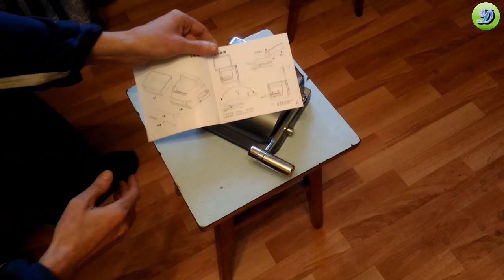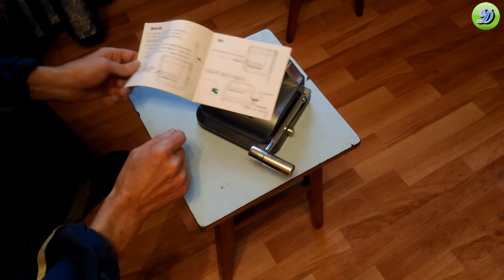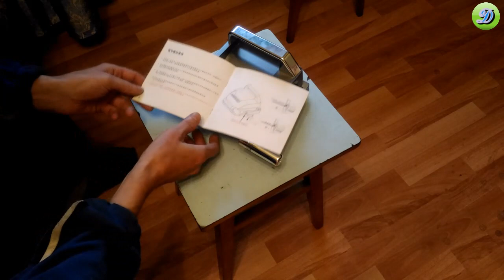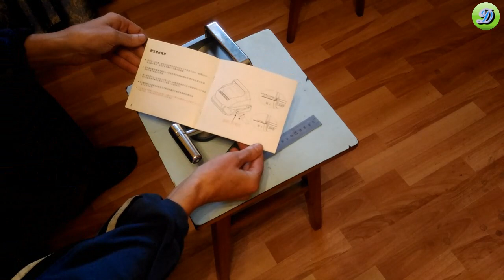Машинка для набивки сигаретных гильз hawk matic-1 (нк-1) инструкция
Перевел инструкцию к машинки для набивки сигаре  hawk matic-1 и в этом ролике разберем важные моменты по использованию этой машинки.